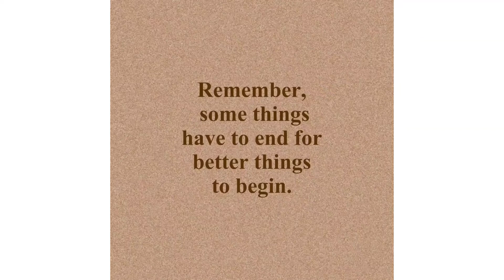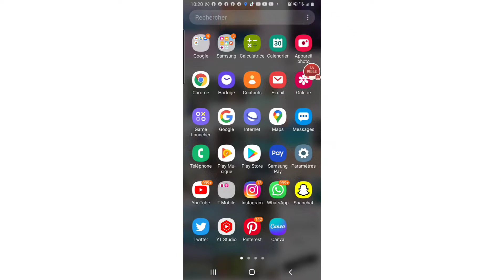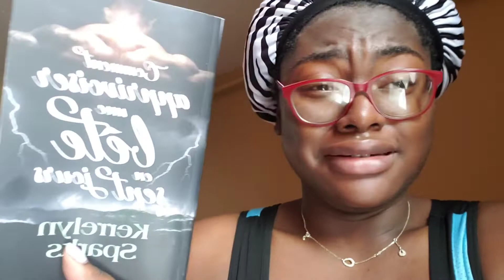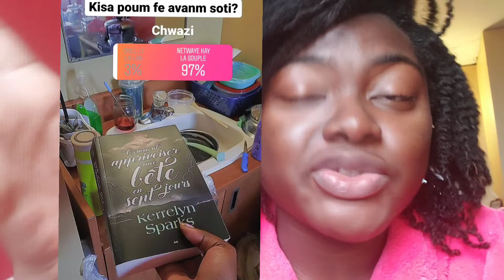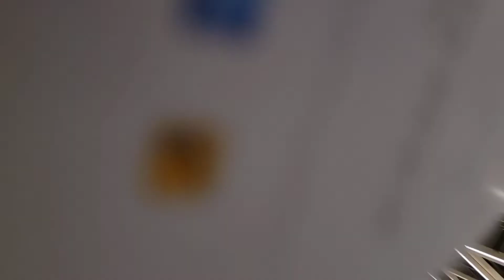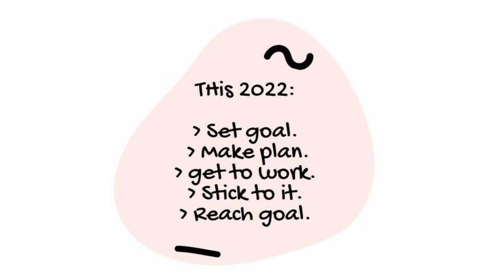Instagram control my last vidéo | men kijan nou gere denye vlog 2021 an | Cyra Lys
Coucou tout le monde !!! Déroule donc ⬇️

voici comment j'ai passé the last vlog day of 2021, Instagram control my life for 24 hours. happy new year 🎉 ✨ 💛

if you need Gridoubeauty Cosmetic products just go on whatsapp or on IG because or site it's on maintenance.

pour -10% code : self-love

Bienvenue donc sur ma chaîne vous êtes sur la bonne chaîne.
Bienvenue dans la LYSFAMILY

Tu n'es pas encore abonné à ma chaîne ? Fais le c'est gratuit .

tu es la commentes: 🔮

Tu veux garder contact? Voici mes réseaux venez me suivre et poursuivre l’aventure !!!

Voila voila j'espère que tu t'es abonné et que tu fais parti de la lysfamily

Des questions ou suggestion? n'hésitez pas a m'écrire

😘 bisous

Infos perso :

Mon nom c'est Cyra. je suis une mélange de l'Afrique.
Je suis balance ♎️
Je déteste les chats
J'ai un chien ( Akamaru  )

Derniere video